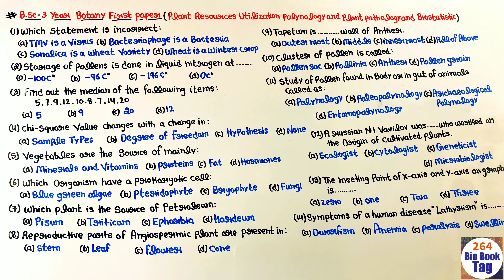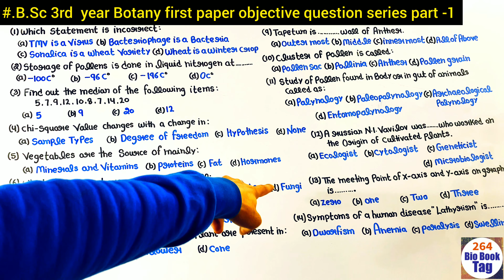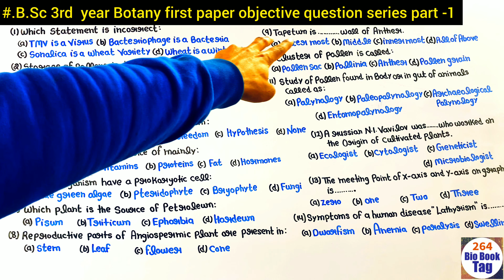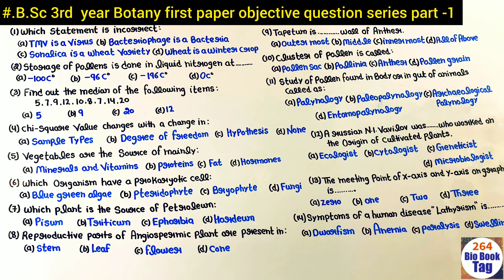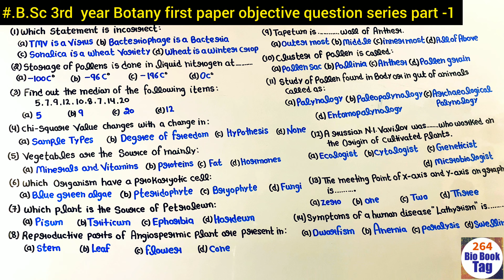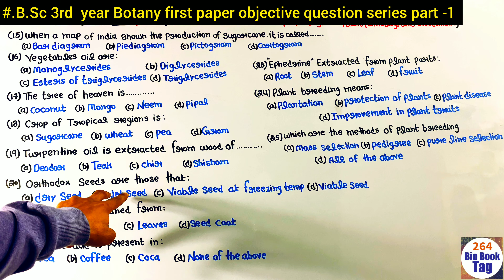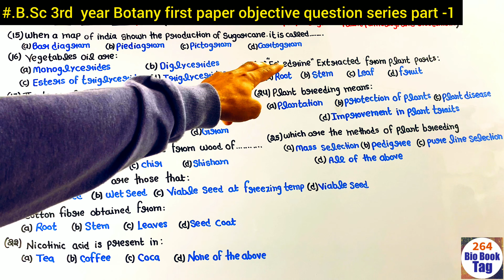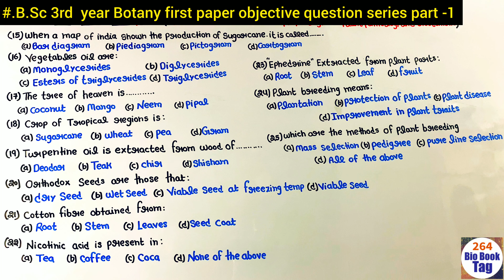B.Sc 3rd year Botany first paper important Objective Questions || important MCQs B.Sc third year